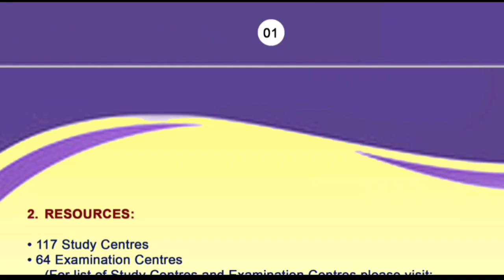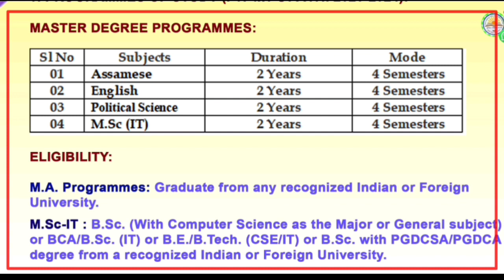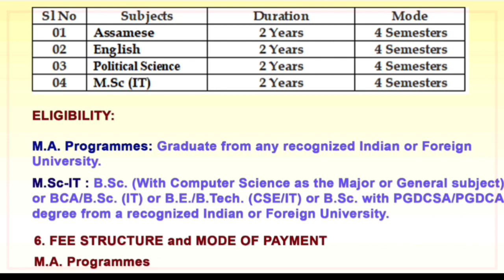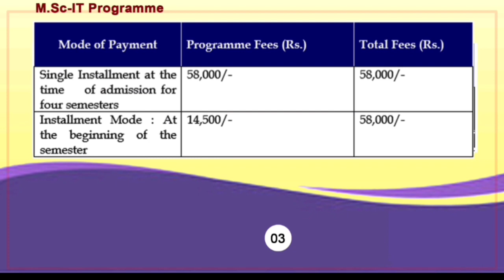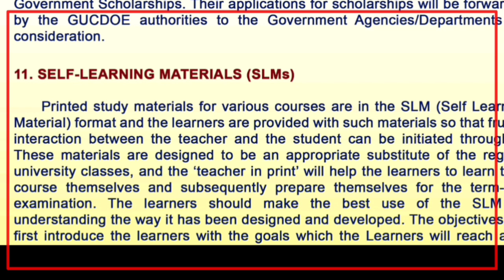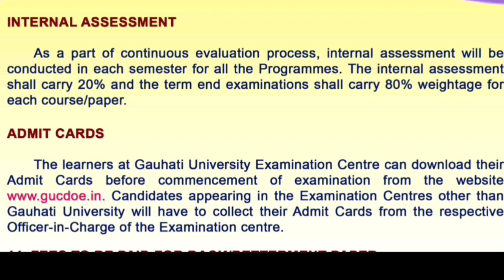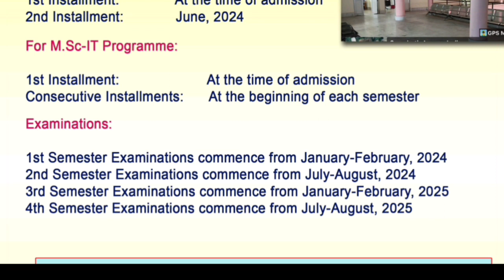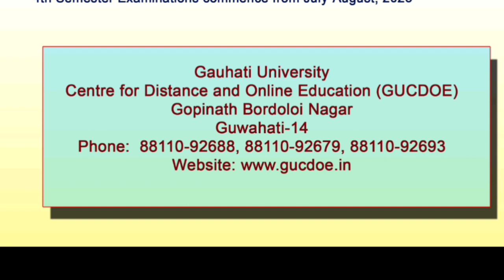IDOL Gauhati University PG Admission 2023-2024||IDOl GU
IDOL Gauhati University MA Admission 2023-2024

idol admission
idol guwahati university
guwahati university idol admission 2023
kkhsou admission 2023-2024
kkhsou BA result
kkhsou MA result
odl mode

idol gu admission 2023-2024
gu idol admission 2023-24
idol gu marksheet
gu idol courses
idol gu admission fees
gu idol result
idol admission 2023-24 Assam
idol gu admission 2023-24

kkhsou ma assamese class
kkhsou admission 2023
kkhsou online examination
kkhsou admission
Kkhou Courses
kkhsou admission 2022-23
kkhsou enrollment
kkhsou marksheet download
kkhsou marksheet 2023
kkhsou marksheet certificate apply online